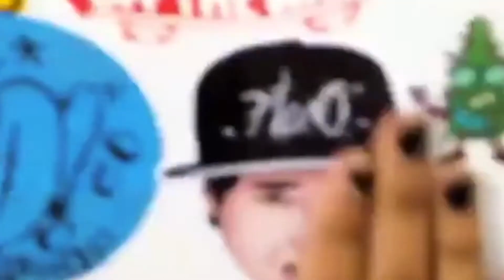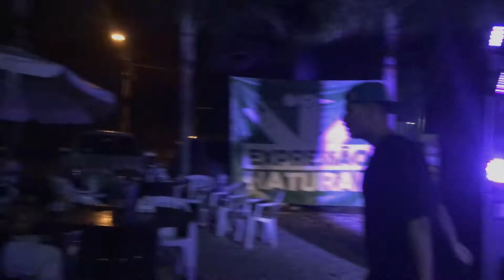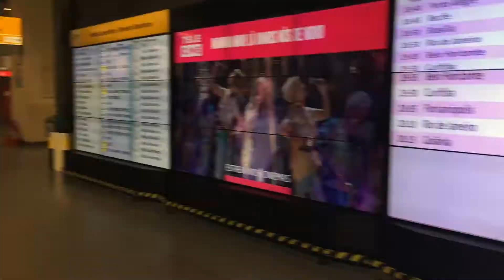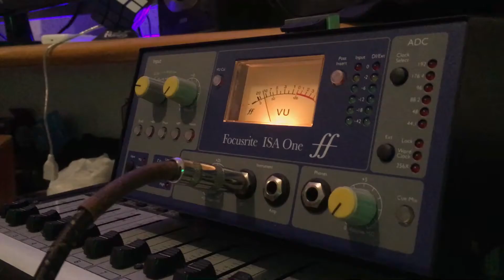Floco In The House - Retrospectiva 2018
Se 2018 foi um ano bom? Assista e descubra 🔥👀
Pruuuu!!!
Obs: cenas pós creditos!!!
Feliz 2019 Família!!!